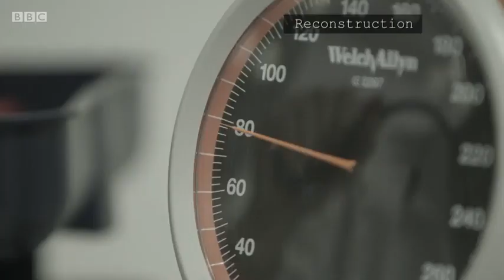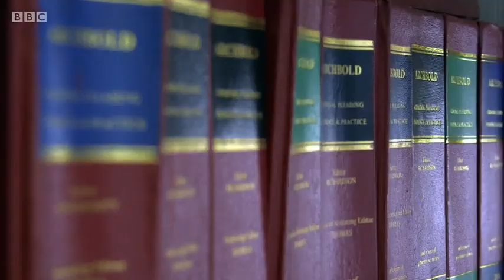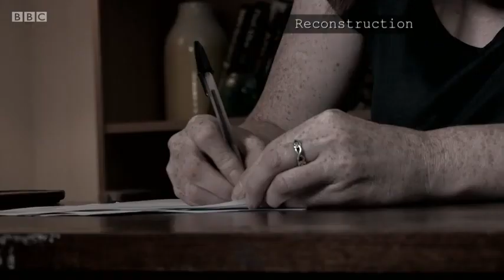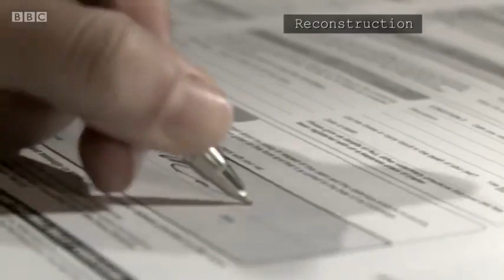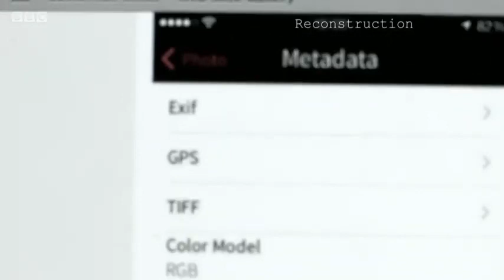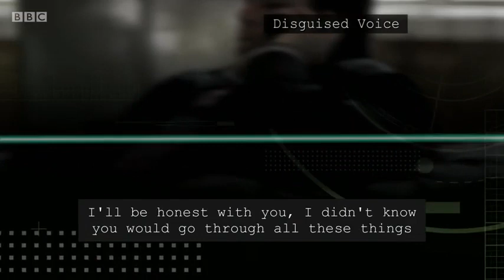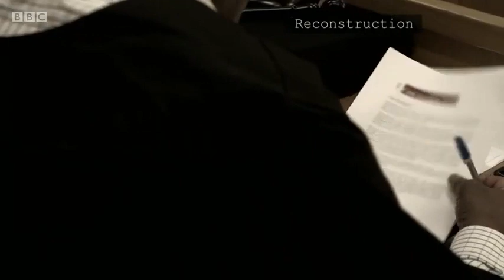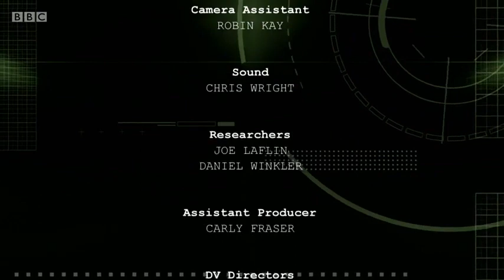Claimed and Shamed - S10E13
All merch profit will be donated to various police and veterans associations across the usa and canada!